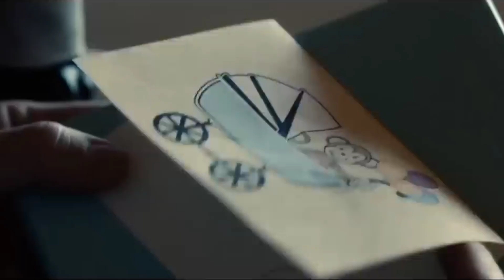Top 5 Best Super Unique Action Thriller Scifi Movies Review in English | Most Underrated Movies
Which is your favorite comment me